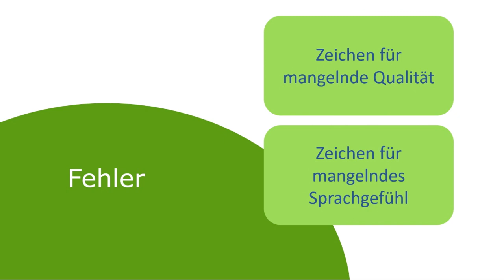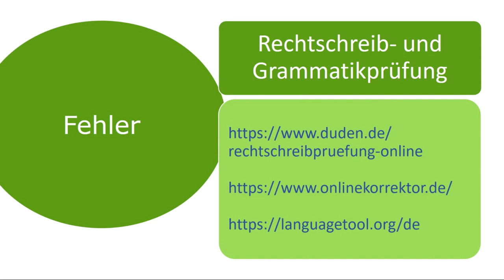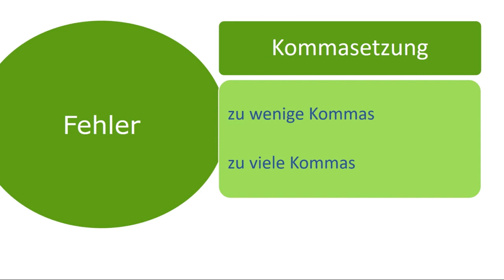Sprachrichtigkeit verbessern | iMooX.at